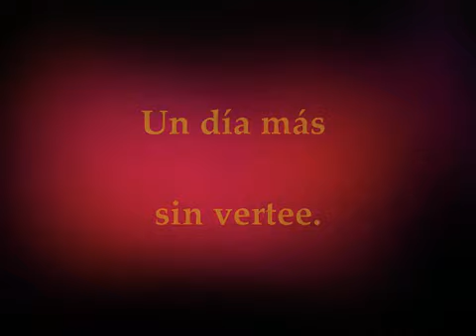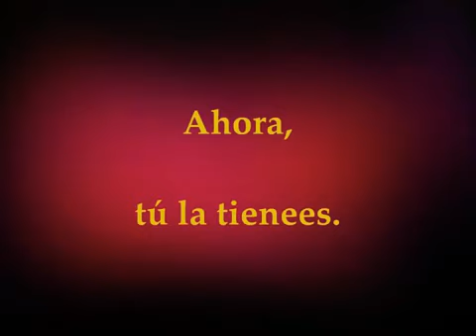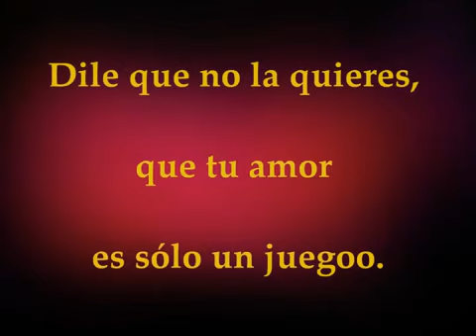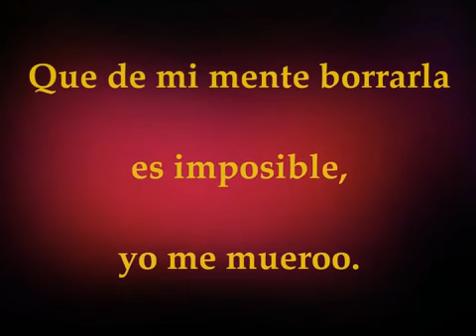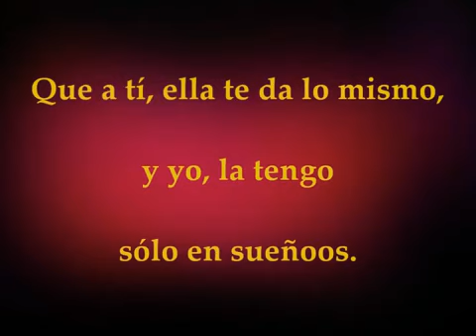Te pido que la dejes - Damián Córdoba (LETRA)